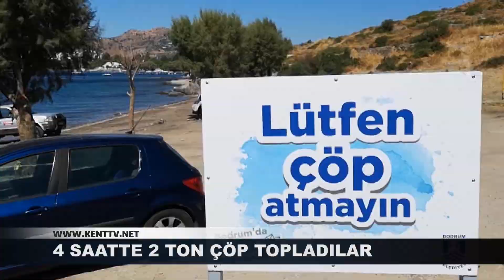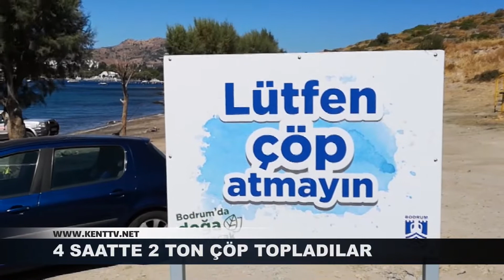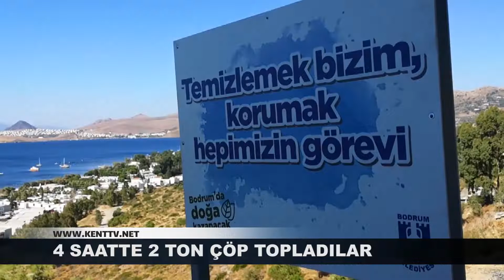4 SAATTE 2 TON ÇÖP TOPLADILAR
Bodrum'da denetimli serbestlikten yararlanan hükümlüler ile Belediye personelinin ortak gerçekleştirdiği temizlik çalışmasında 4 saatte 2 ton 180 kilogram atık malzeme toplandı. Temizlik çalışmasına Bodrum Belediye Başkanı Ahmet Aras da destek verdi.